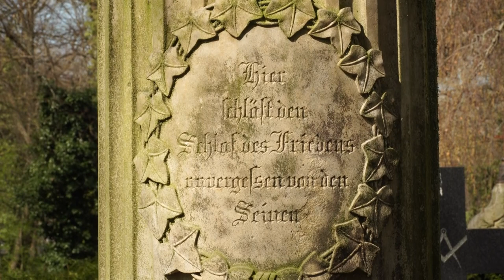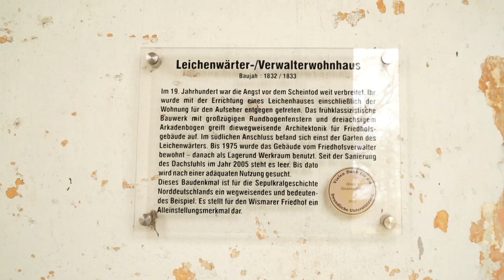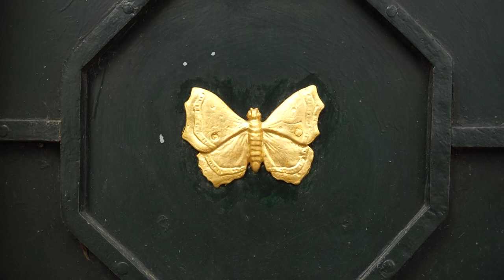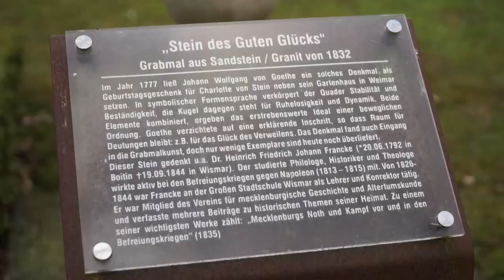Ein Spaziergang über den Wismarer Friedhof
Friedhöfe haben unendlich viele Geschichten zu erzählen. So auch der Wismarer. Um diese Geschichten besser zu verstehen, hat sich Redakteurin Moni Mück mit Anja Kretschmer vom Friedhofsverein Wismar verabredet. Die studierte Kunsthistorikerin und Vorsitzende des Vereins kennt jeden Winkel des Friedhof und nimmt uns so mit auf einen außergewöhnlichen Spaziergang.